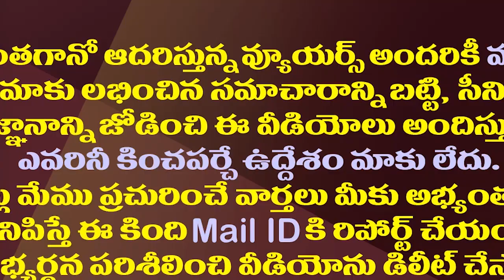చెత్తకుప్పలో డబ్బు కట్టలు..లక్కీఛాన్స్ అనుకునేలోపే ట్విస్ట్| Currency Bundles Found In Dumping Place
Sanitation workers in Guntur district found bundles of money in a dumpster. They were shocked to learn about those currency bundles later.
Watch this video to know about the funny incident
Amaravathi Media